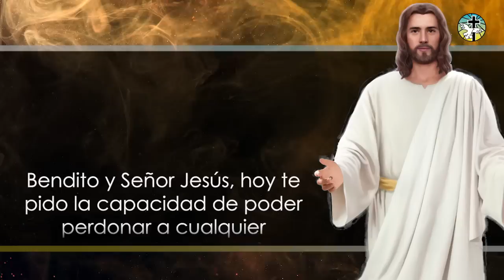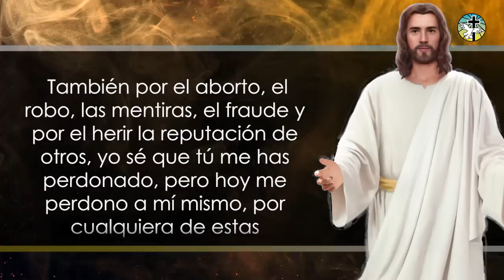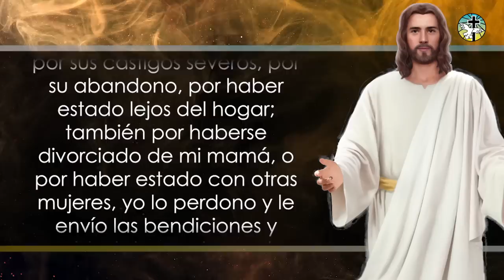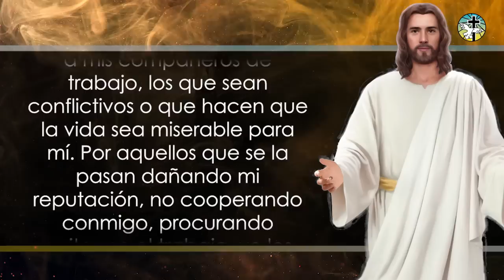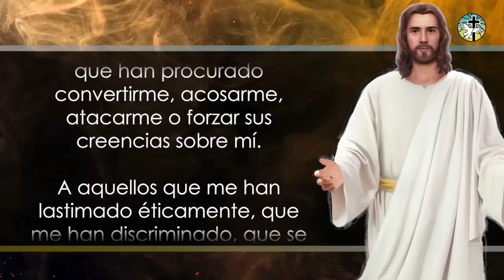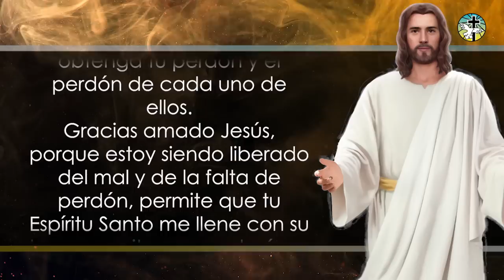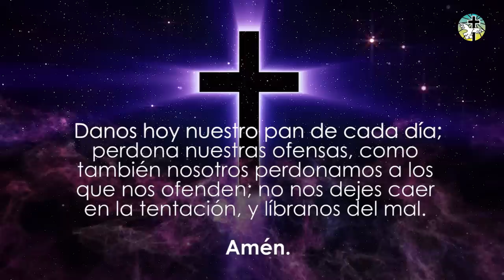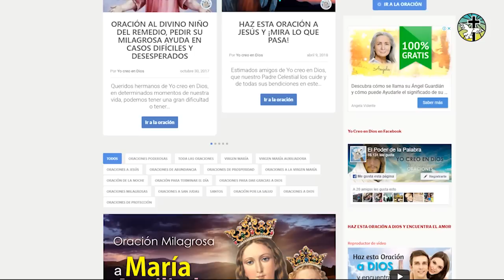INCREÍBLE Y SAGRADA ORACIÓN DE PERDÓN Y LIBERACIÓN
Respetados hermanos, hoy compartimos con ustedes esta Increíble y Sagrada Oración de Perdón y Liberación, para que purifiquemos todo nuestro cuerpo, nuestra mente y nuestro ser y descarguemos todo resentimiento, y todo mal pensamiento de nuestra vida.

Te invitamos a hacer esta oración todas las veces que lo necesites, o durante siete días seguidos si tienes alguna persona en especial que desees perdonar.

00:00 - Intro
00:08 - Reflexión
01:12 - Oración
09:22 - ​Petición
09:30 - Continuación de la Oración
11:00 - Oraciones de Apoyo